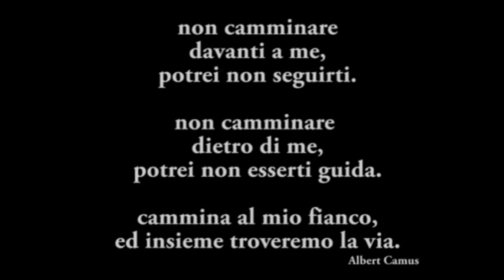Menzionato IX Premio Scafidi - Special Olympics, Macomer